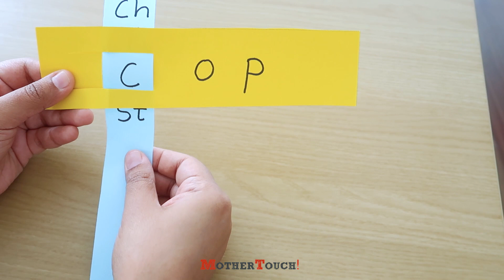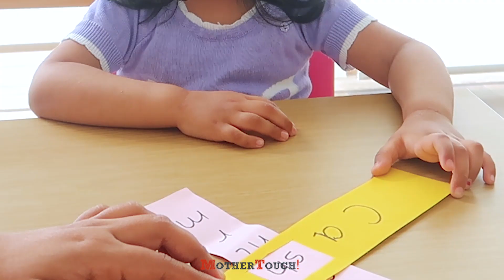Rhyming WORDS for KIDS | Easy PRESCHOOLER Activity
Easy activity for preschoolers to learn words rhyming. We tried with few and it was a success. Very easy to create these stripes and good to go with both prefix suffix. Make it fun by adding something fun and cheerful in between the words, like adding 'high-five'.

All the videos are my tips and are for entertainment and promotional purpose only. I am not an expert so not advising anyone on anything.
All the links mentioned are from Amazon Associates Affiliate Program that helps me in earning little bit of amount with your support, by recommending you the products that I love and use. I will not recommend anything that I don't like.